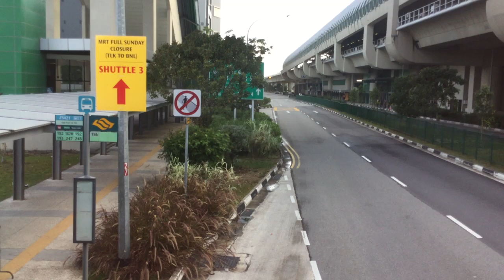SMRT MRT Shuttle 3 [SG5175J]: EW33 Tuas Link → EW27 Boon Lay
SMRT Buses Volvo B9TL on MRT Shuttle 3 (EW33 Tuas Link → EW27 Boon Lay). March 14, 2021. 17:56 - 18:29.